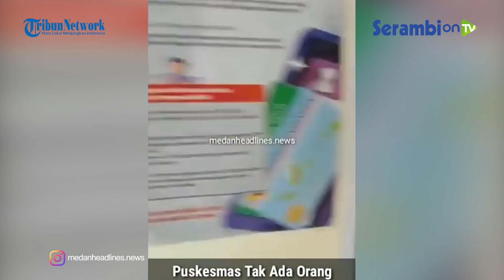VIRAL Keluarga Pasien Ngamuk di Puskesmas, Karena Tidak Ada Petugas Satupun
SERAMBINEWS.COM - Viral sebuah video yang yang menyebut kondisi puskesmas di Kabupaten Padang Lawas Utara, Sumatera Utara, kosong.

Video yang di-posting akun Facebook milik Ahmad Nining ramai mendapat komentar warga net. Dikutip dari Tribun Medan, video tersebut pun direkam dengan mengelilingi ruangan di Puskesmas.